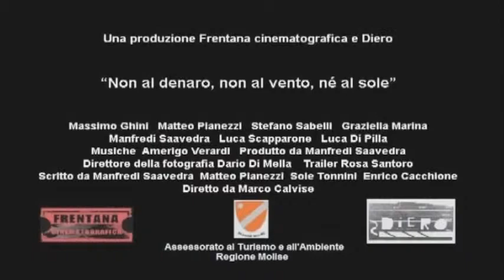Trailer - Non al denaro, non al vento, nè al sole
Una produzione Frentana Cinematografica e Diero
"NON AL DENARO, NON AL VENTO NE' AL SOLE"
Diretto da Marco Calvise
con Massimo Ghini, Matteo Pianezzi, Stefano Sabelli, Graziella Marina, Manfredi Saavedra, Luca Scapparone, Luca Di Pilla
Musiche Amerigo Verardi
Prodotto da Manfredi Saavedra
Direttore della fotografia Dario Di Mella
Scritto da Manfredi Saavedra , Matteo Pianezzi, Sole Tonnini, Enrico Cacchione